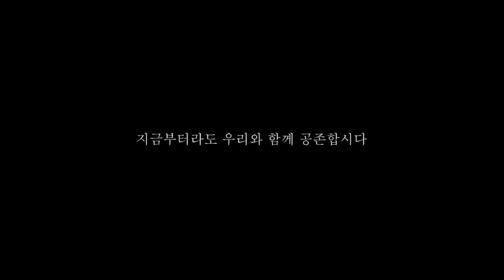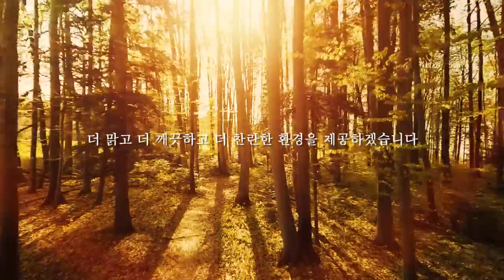환경이 사람에게